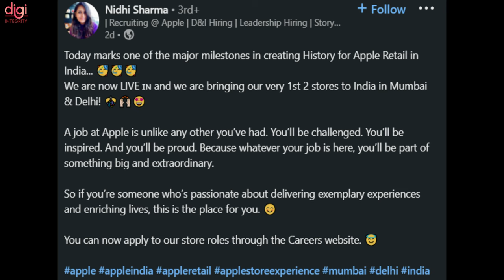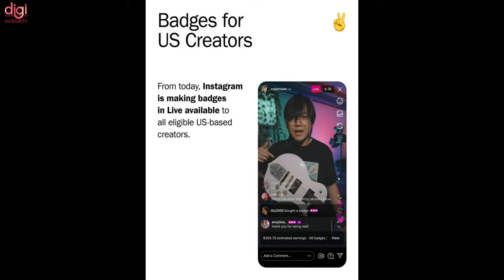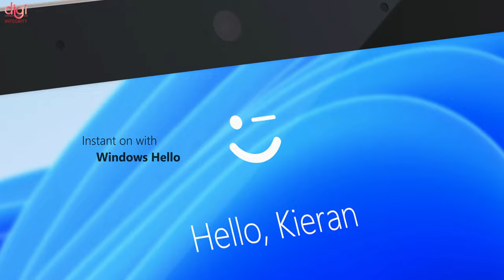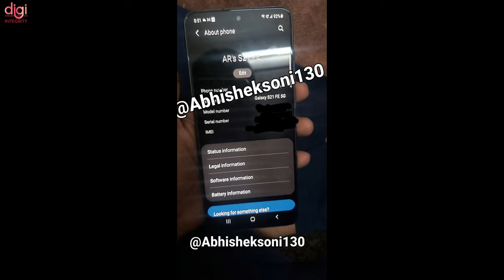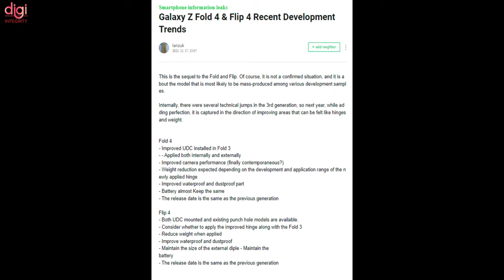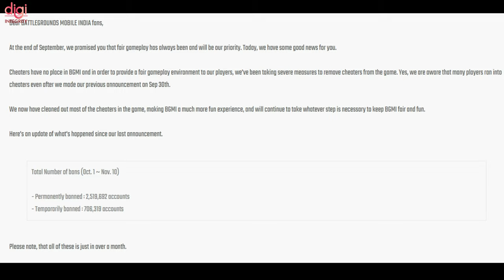rape-prevention footwear,Microsoft Surface Go 3,Crypto Good News,IG Badge,Apple Retail Store-DIN239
Video Highlights
(0:00) : Introduction
(0:13) : Telangana teenager creates rape- prevention footwear that electrocutes attacker, sends a signal to police, family
(0:25) : Crypto cannot be currency in India, but can be allowed as asset: Indian government
(0:40) : Apple to finally allow DIY repairs of iPhones and MacBooks
(1:59) : Apple Plans to Open its First Retail Stores in Mumbai and Delhi, Hiring to Start Soon
(1:49) : Instagram Badges Launched to Help Creators Earn Money From Followers
(2:23) : Instagram Is Letting Select Users In India Add Music To Feed Posts
(2:59) : Microsoft Surface Go 3 launches in India
(3:18) : These 9 customised Ola S1 Pro scooters were manufactured for Netherlands embassy
(3:33) : Realme GT Master Edition Daybreak Blue colour variant launching soon in India
(3:47) : Realme Narzo 50A Prime, Realme C35, and more expected to launch soon
(4:03) : Realme Watch 2 special Gold colour variant launching in India soon
(4:15) : Alleged Samsung Galaxy S21 FE 5G live images surface online
(4:33) : Samsung Galaxy Z Fold4 may feature improved cameras, new hinge, and lower price
(5:15) : Several Xiaomi and Redmi phones tipped to launch in India by December-end, not just Redmi Note 11T
(5:32) : Moto Edge S30 scores 860K on AnTuTu, probably highest yet on any Android phone
(5:47) : vivo Y76 5G scheduled to launch on November 23
(6:06) : Customer buys Samsung Galaxy S20+ on Amazon, but Flipkart will block her from using it
(6:26) : Battlegrounds Mobile India (BGMI) permanently bans over 25 lakh players for cheating
(6:41) : Thanks for watching

BGMI Lite Coming, Realme GT 2 Fold, OnePlus 10 Pro Launch Timeline, One UI 4 ,100W+ Charging-DIN238